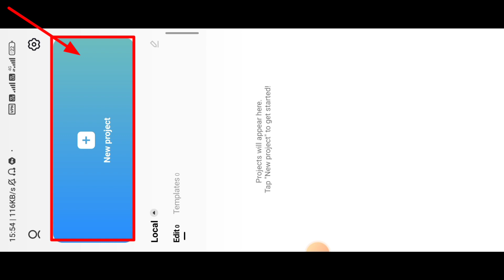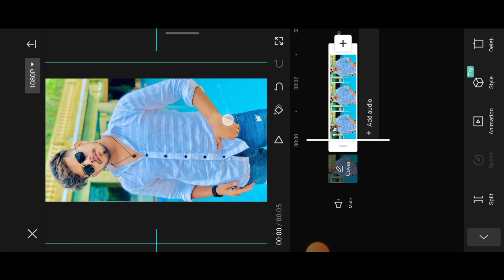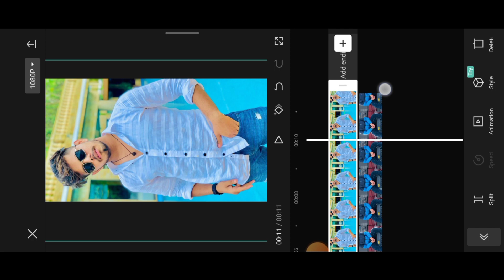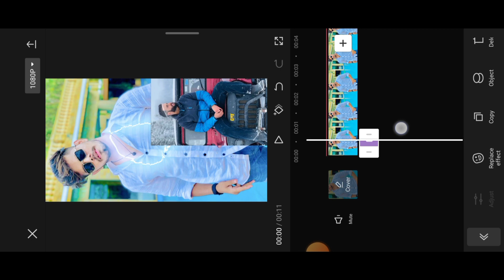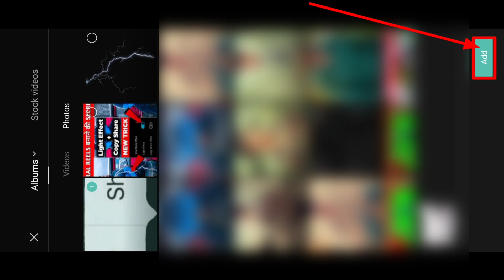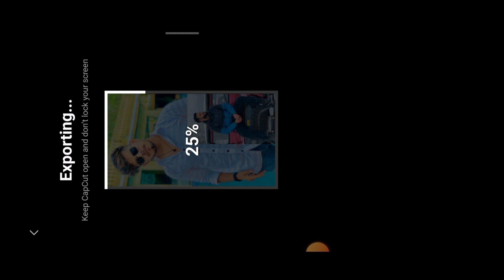Copy Share Lighting⚡Trend Tutorial 100% Viral😱🔥? Trevor Morris Hvitserk's Choice Audio Reels Editing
copy share iphone capcut template new instagram reel trend
copy share trend instagram edit
Copy share trend template
trevor morris instagram
trevor morris instagram sound reels editing
trevor morris instagram video editing
hvitserk's choice reels edit
Image copy share trending reels kaise banaye
trevor morris hvitserk's choice original audio reels editing
Lighting image instagram new trend editing on android
Capcut lighting effect
Capcut light effect tutorial